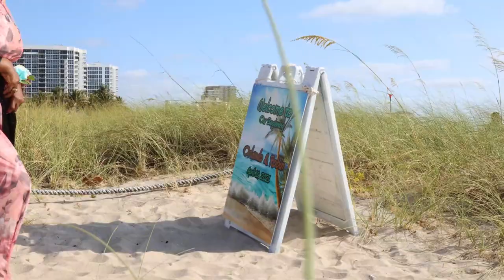True love stories never have endings! Pompano Beach, Florida Wedding 4-21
I had the pleasure of shooting this wedding in April  2021 and over a year later you still can see the genuine love between these two. It is alway a joy for my team and I to capture moments like these.